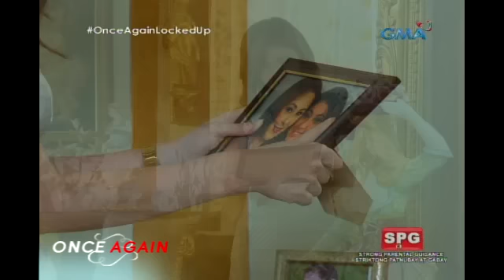Once Again: The real daughter vs the step-daughter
Sino kaya ang kakampihan ni Agnes, ang tunay na anak o ang anak-anakan?

Watch 'Once Again', weeknights on GMA Telebabad. Starring Janine Gutierrez as Reign Soriano and Des Javier and Aljur Abrenica as Edgar Del Mundo and Aldrin Sanchez. Also included in the cast are Jean Garcia, Sheryl Cruz, Joko Diaz, Chanda Romero, Thea Tolentino, Jeric Gonzales, Christopher de Leon, Bembol Roco, Irma Adlawan, Timmy Cruz, Emilio Garcia, Ana Feleo and Phytos Ramirez.